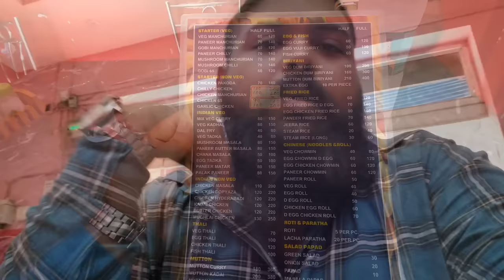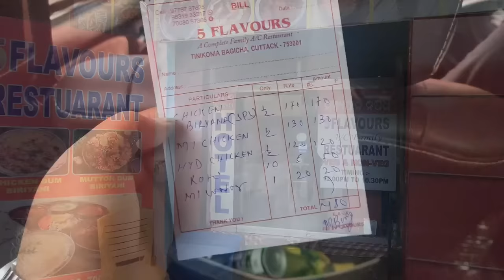Kolkata Style Tangdi Biryani ₹160 Only 🤤 Insidious - The Red Door Movie Review/ Odia Vlog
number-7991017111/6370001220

location -ps enterprises. house no-3, gayatri vihar, sundarpada, bhubaneswar, odisha,751002

song credits ⬇️

beatbyshahed